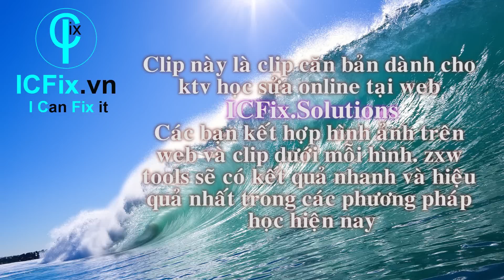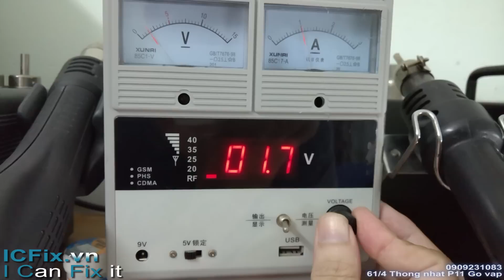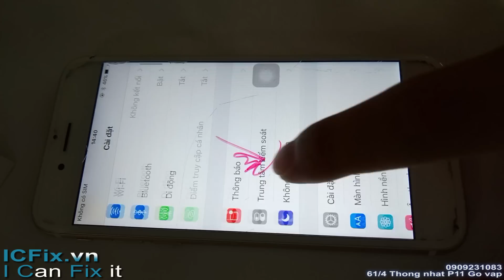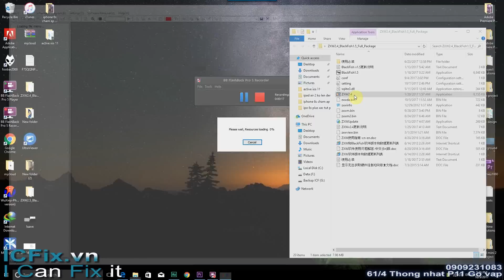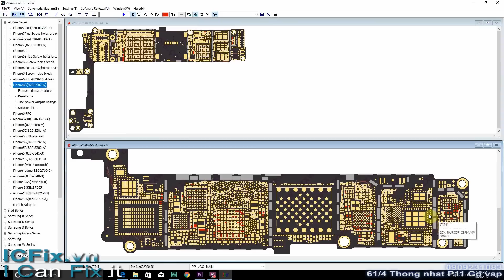Hướng dẫn sửa iPhone 6s mất nguồn, chạm áp sơ cấp (Fixing 6S short vbatt)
ICFix.vn
ICFix.Solutions
Cách xác định và bắt đầu sửa iPhone 6s mất nguồn